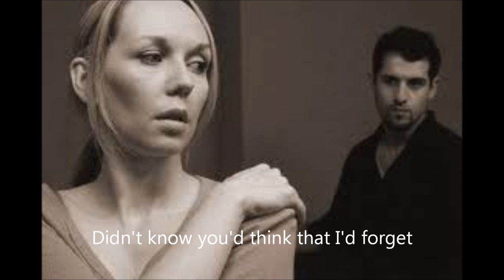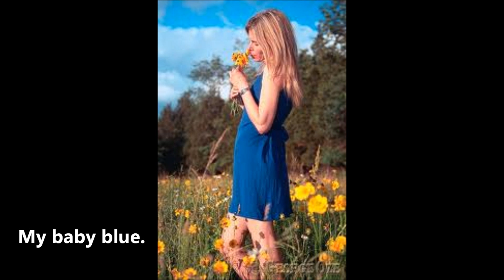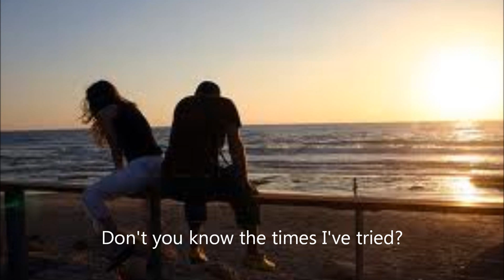Baby Blue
Baby Blue with lyrics performed by Badfinger 1971
Comments welcomed. Thanks